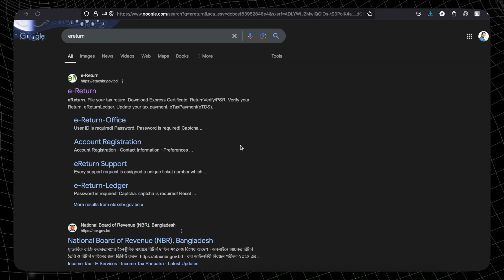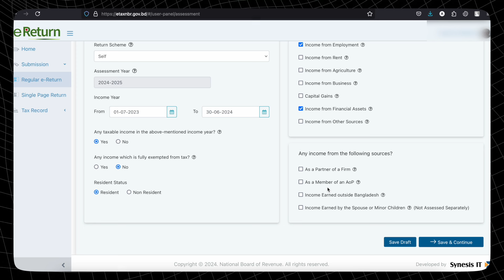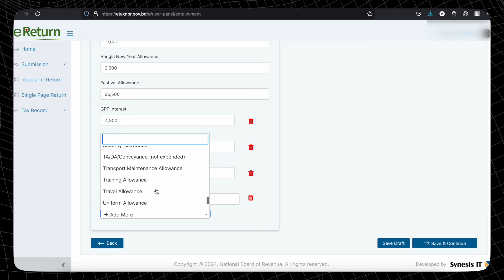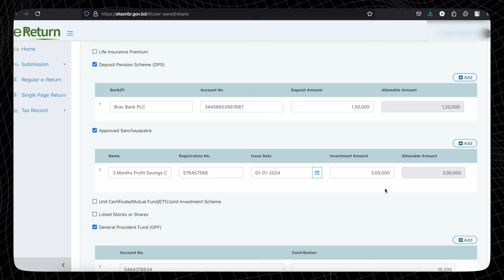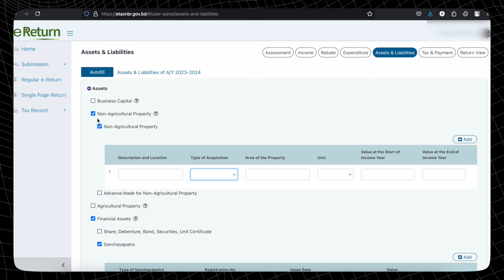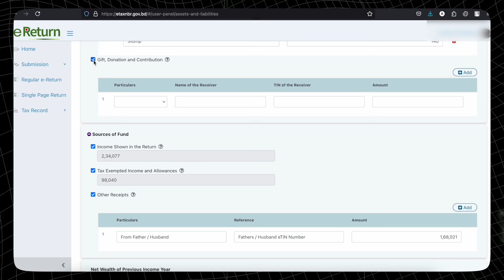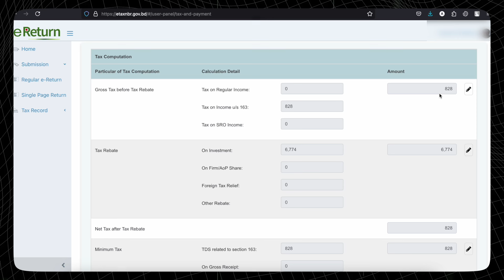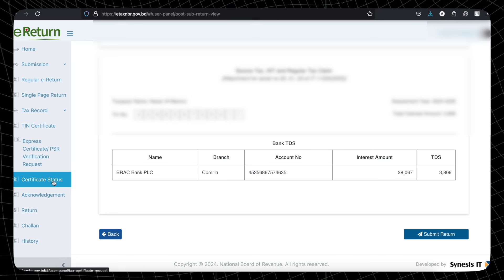শিক্ষকদের আয়কর রিটার্ন অনলাইনে জমা দেয়ার A to Z // eReturn 2024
শিক্ষকদের আয়কর রিটার্ন অনলাইনে জমা দেয়ার A to Z নিয়ে আজকের ভিডিওটি । ভিডিওটি ভালো লাগলে Share করার অনুরোধ থাকলো ।

Google: Search on Google Typing 👉 SUMON SOHRAB 👈 and you will find me 😉😉